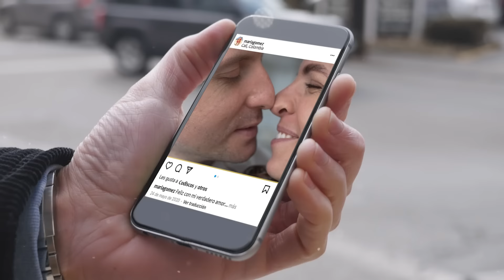Te Haré Feliz, Binomio De Oro De América - Video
Hoy te invitamos a disfrutar de Te Haré Feliz, uno de los grandes éxitos que nos trae el Binomio De Oro De América. Compártelo

Autor: Ivan Calderón

Letra:

Ven por favor quiero tenerte
No tardes más, puedo perder la razón
No hay condición que yo no pueda aceptar
Para lograr tener de nuevo tu amor

Y es que no puedo alejarme
Aunque eso es lo que pretenden
Aquellos que no nos quieren
Le hacen daño a nuestro amor

Juré quererte por siempre
Hasta el fin de nuestros días
Y más allá de la muerte
Sé que te voy a querer

Ya no sufras Dios dará la razón
Muy bien sabes tuyo es mi corazón

Que digan lo que quieran
Que hablen mal de mí
Mi amor no te preocupes
Yo te haré feliz

Dicen por ahí que no merezco tu amor
Que solo soy el que tu vida va a destruir
Que gran dolor siento aquí en mi corazón
Pero también hay tanto amor para ser feliz

Quieren dañar lo más puro
Lo único lindo que tengo
Y todo para que sufras
Y que yo sufra también

No hay quien pueda acabar nuestro amor
Es obra de Dios